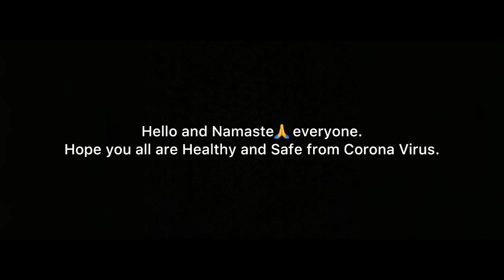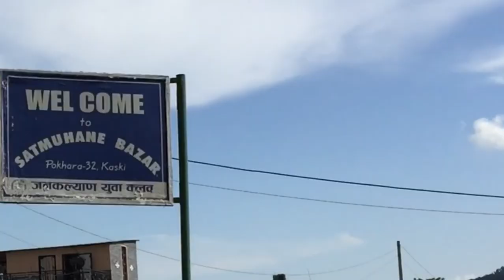Ride to Rupa Lake II Cycle Vlog II Pokhara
Hello guys, hope you all are doing good.
And I'm back after very long time with my videos/vlogs.

STAY SAFE!!